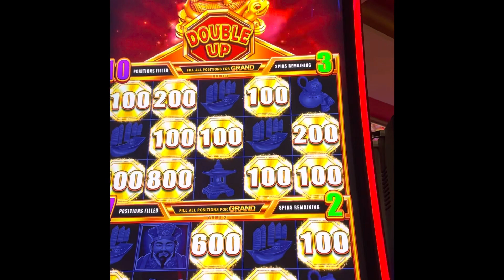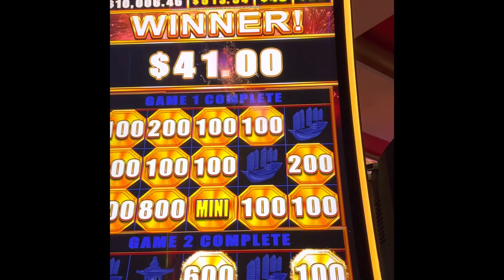Fireworks Slot Machines - Double Up Bonus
Bao Zhao Zhu Fu